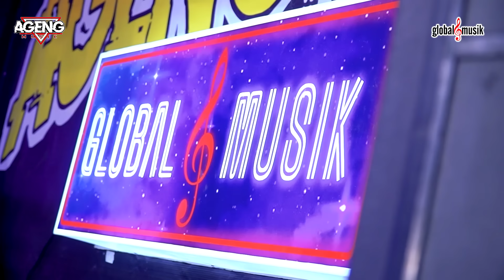Nazia Marwiana ft Ageng Music - Terdiam Sepi | Andaikan Waktu Bisa Kuputar Kembali (Official Live)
Official Live Music : Nazia Marwiana ft Ageng Music - Terdiam Sepi | Andaikan Waktu Bisa Kuputar Kembali (Official Live)

Special Thanks To :
Artist            : Nazia Marwiana ft Ageng Music
Songwriter  : Adi Bugak
Original Publisher (OP) : PT Global Musik Publishing

♫ Aktifkan Nada Sambung ♫ :
Nazia Marwiana ft Ageng Music - Terdiam Sepi
Ketik : GMOEG kirim SMS ke 1212 (TELKOMSEL)

Lyrics (Terdiam Sepi)

Terlambat Sudah Aku Menyadari
Setelah Hatiku Ini Terluka
Hatiku Yang Tulus Slalu Mecintai
Dan Menyanyangimu Segenap Jiwa

Kini Ku Coba Untuk Merenungi
Dalam Hati Ini Ku Coba Bertanya
Apakah Salahku Hingga Dirimu Pergi
Cintaku Menjadi Harapku Sia-Sia

Dalam Diam Ku Terpaku
Mengingat Kisah Kita
Sedih Hatiku Tiada Berbicara
Lemah Diriku Sungguh Tidak Berdaya
Kepergianmu Membuat Ku Tersiksa

Reff
Andaikan Waktu Bisa Kuputar Kembali
Ku Ingin Dirimu Tetap Ada Disini
Melewati Kisah Cinta Yang Kita Jalani
Ku Tak Mampu Bila Dirimu Pergi

Terdiam Ku Tenggelam
Menitis Sepi Malam
Kusendiri Menanggung
Semua Beban Kau Berikan
Mengalir Air Mata Membasahi Pipi
Kutepiskan Semua Dengan Ikhlas Hati

Ku Iklaskan Engkau Pergi
Dalam Hatiku Pun Sudah Rela
Jika Nanti Kau Kembali
Pintu Hatiku Slalu Terbuka